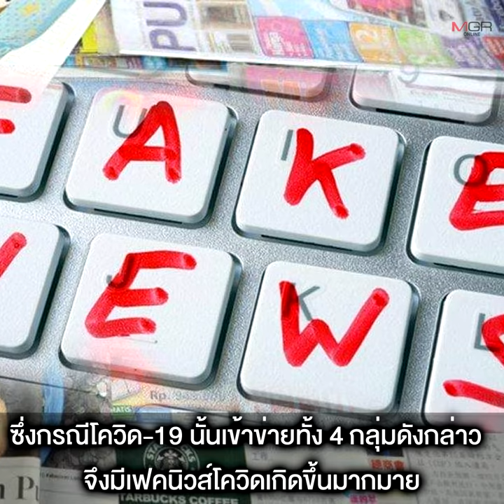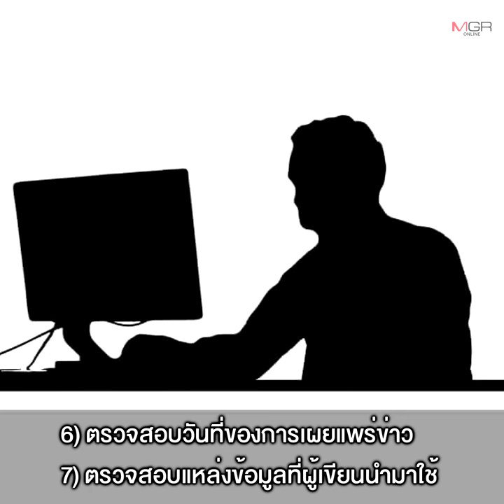“เฟกนิวส์โควิด-19” ระบาดหนัก ก.ดิจิทัล เผย “3 กลุ่ม” ต้นตอข่าวลวง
21/01/2021 “เฟกนิวส์โควิด-19” ระบาดหนัก ก.ดิจิทัล เผย “3 กลุ่ม” ต้นตอข่าวลวง
“รองปลัด ก.ดิจิทัล” เผยเฟกนิวส์โควิด-19 ระบาดจาก 3 กลุ่มหลัก ชี้มี “กลุ่มก่อกวน” อวตารสร้างข่าวปลอม ทั้งหวังผล-คึกคะนอง-มีอาการทางจิต ขณะที่ “ศูนย์ต่อต้านข่าวปลอม ประเทศไทย” พบ ช่วง ธ.ค.63-ม.ค.64 มีเฟกนิวส์เรื่องโควิด-19 เพิ่มขึ้นถึง 10 เท่า ด้าน “Cofact” เผยพบการวนซ้ำของข่าวปลอมเกี่ยวกับโควิด-19  ทั้งที่เคยถูกแฉมาแล้วว่าเป็นเรื่องลวงโลก